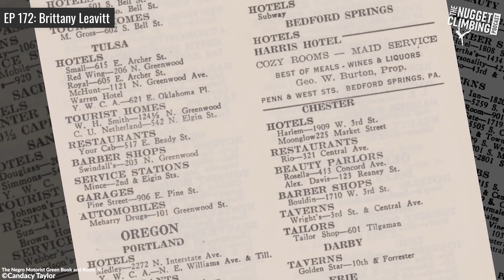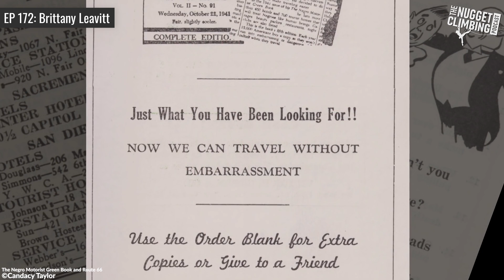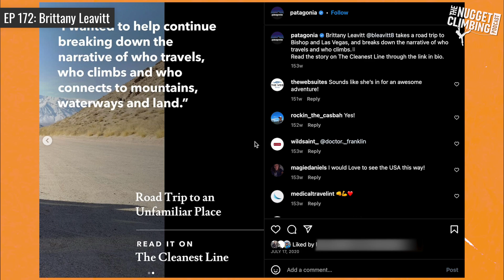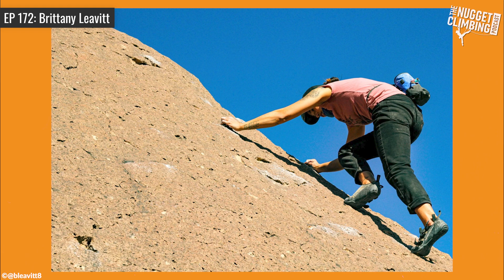Top Tips for planning a climbing road trip | ft Brittanny Leavitt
Or you can check out our library of 150+ interviews with the biggest names in climbing

About The Guest:

Brittany Leavitt is a climber, backpacker, educator, and the co-founder and CEO of Brown Girls Climb (BGC). We talked about Brittany’s climbing origin story, her unique family upbringing, unmasking and educating about race, teaching kids at the Smithsonian, the mission of BGC, creating more accessible spaces, lessons from her first road trip, using TikTok to stay informed, climbing goals, inspiration, and much more. You can learn more about Brittany at britleavitt.com

 •Exclusive Follow-Up Episodes With Previous Guests
 •Ability To Ask Future Guests Questions
 •Sneak Peek At Upcoming Guests
 •Discounts on Merch
 •Ad-Free Episodes